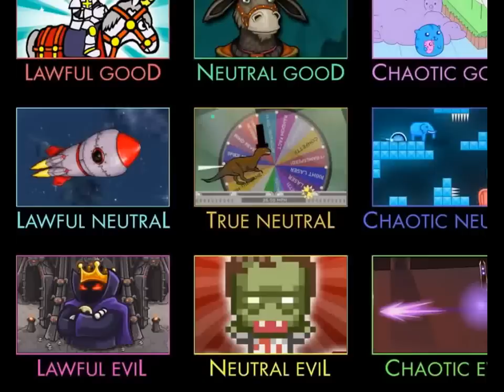Flash Game Ms OXA